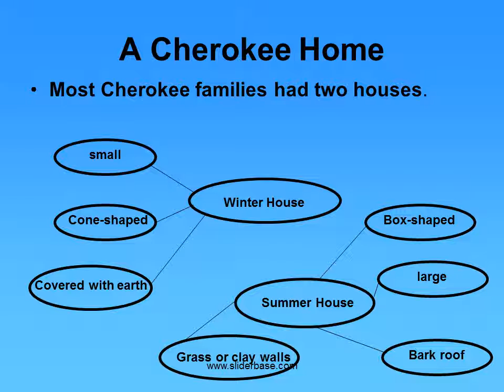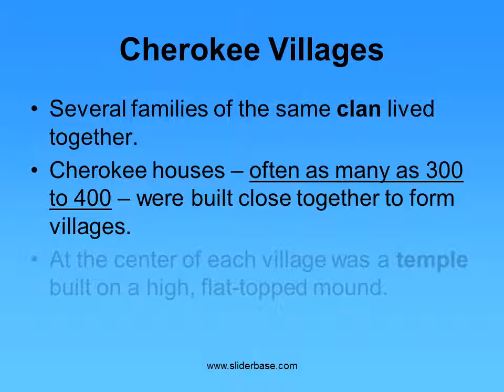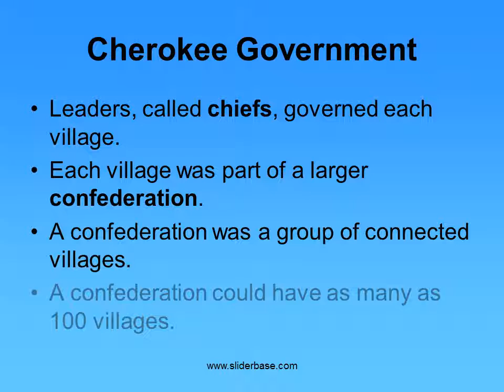The Cherokees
The Cherokees made their homes in the rich river valleys of the southern Appalachian Mountains

What did they grow?
They grew corn, beans, squash, pumpkins, sunflowers, and tobacco.
They also gathered wild plants from the forest.

What did they hunt?
They hunted squirrels, rabbits, turkeys, bears, and deer.
They fished in the many streams and rivers in the Appalachian Mountains

Cherokee Villages
Several families of the same clan lived together.
Cherokee houses – often as many as 300 to 400 – were built close together to form villages.
At the center of each village was a temple built on a high, flat-topped mound.

Cherokee Government
Leaders, called chiefs, governed each village.
Each village was part of a larger confederation.
A confederation was a group of connected villages.
A confederation could have as many as 100 villages